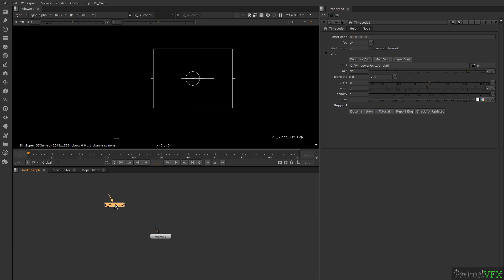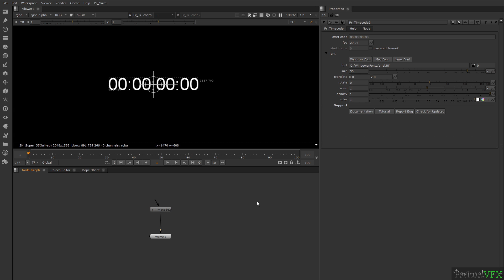Pr_Timecode v1.0 Tutorial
Pr_Timecode v1.0 is a part of Pr_Suite v1.0

Pr_Timecode is a timcode displaying tool with manual controls for timecode. Now you can generate a timecode as per your need.